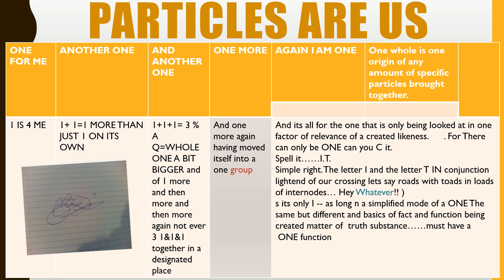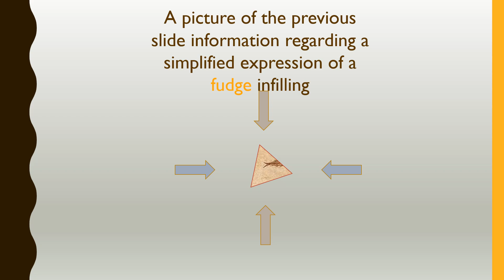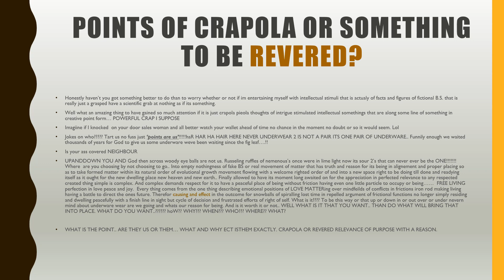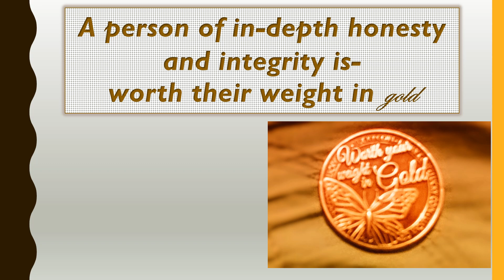Light factions of importance. created by Melissa-sue O'Neil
with song theres a fraction too much friction by Tim Finn